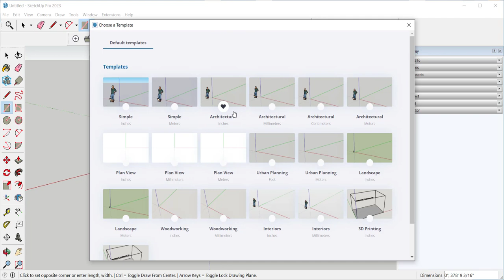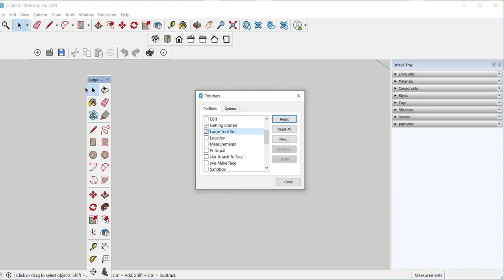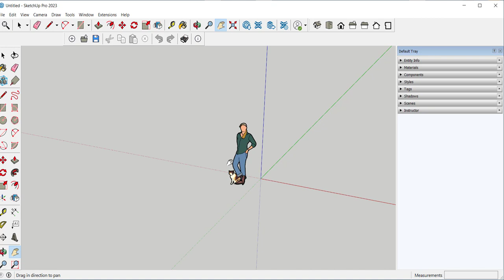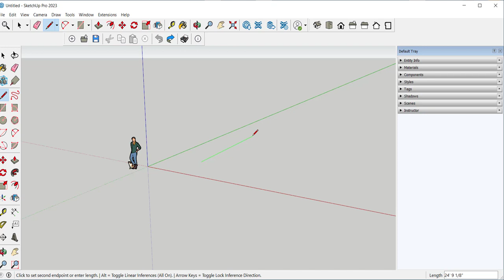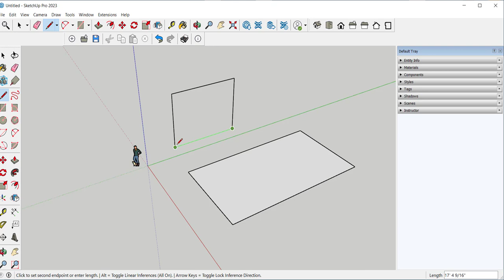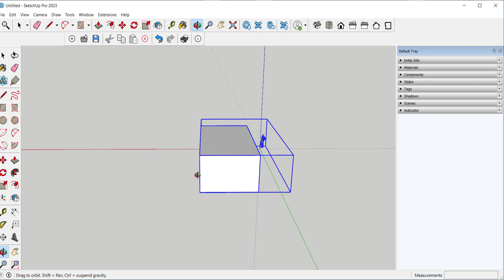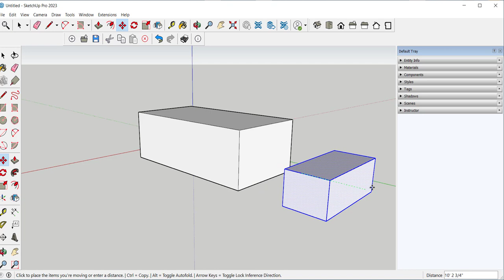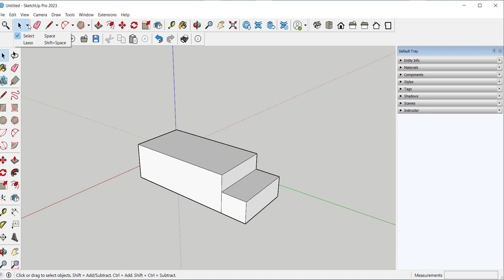SketchUp 2023: The Interface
Let's walk around the interface and discuss the menus, toolbars, trays, how to select, group, lock the cursor to an axis, view perspective vs. orthographically and other getting started stuff.